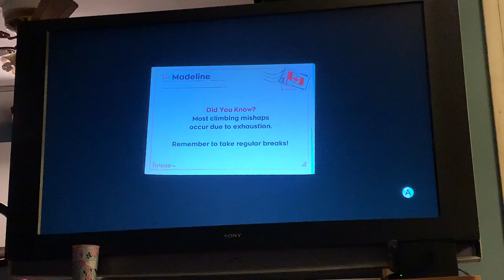Looking Back to Look Forward | Celeste: Chapter 5: Part 20